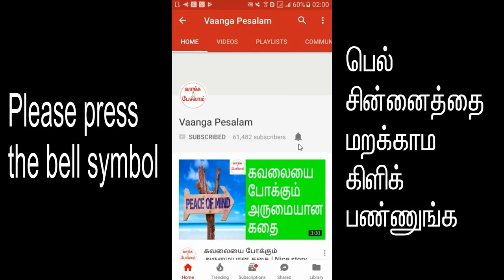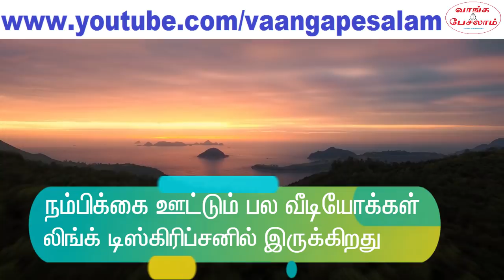How to handle insult and criticism tamil|அவமானங்களை எதிர்கொள்வது எப்படி|Vaanga pesa|Nambikkai Kannan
அவமானங்களையும், விமர்சனங்களையும், வலிகளையும், காயங்களையும் எதிர்கொண்டு வெற்றி பெறுவது எப்படி என்ற அருமையான ரகசியத்தை இந்த வீடியோவில் நீங்கள் தெரிந்து கொள்ளலாம்.